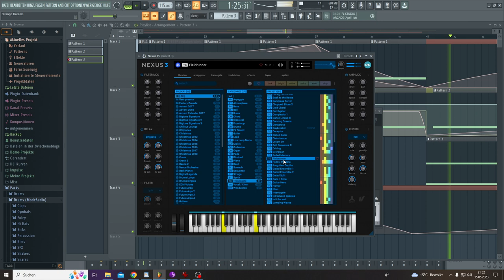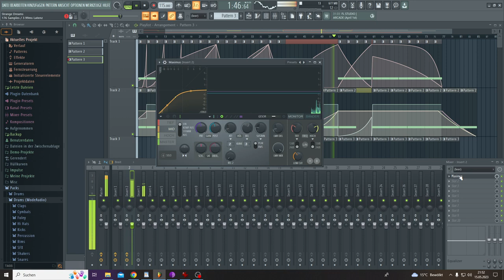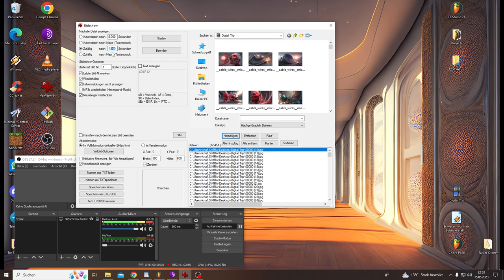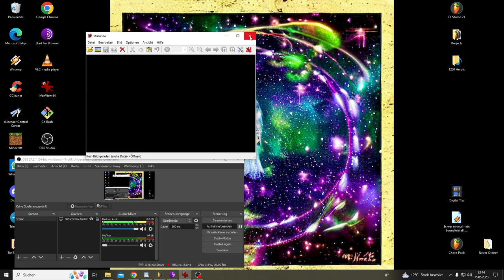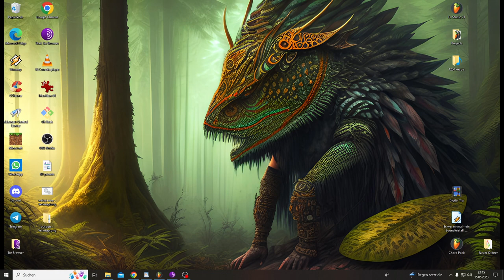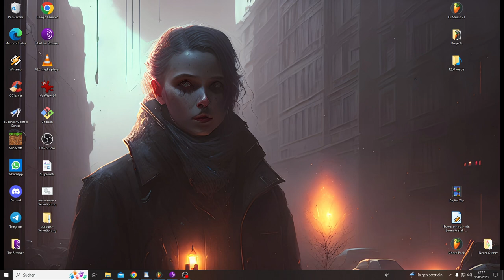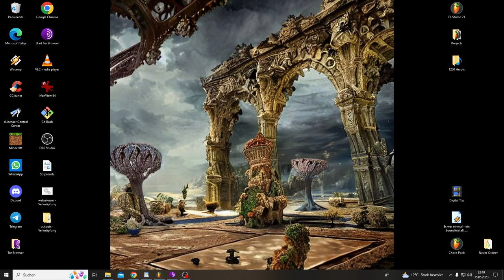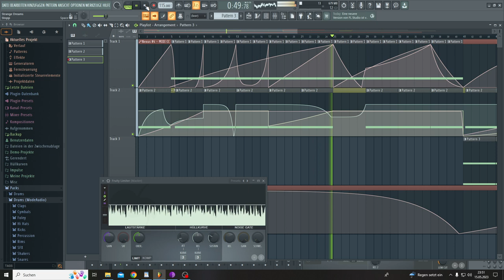Strange Dreams (Hypnotic Loop)